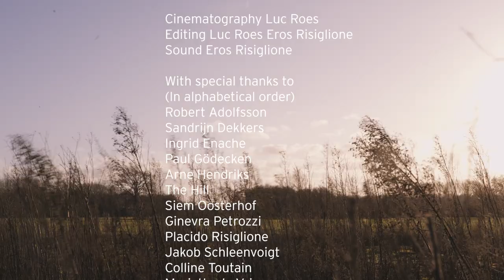The Hill Series - Act 2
By Eros Risiglione
13 min
2023
HD video, colour, sound

CAN THE HILL COMMUNICATE?

           The Hill fascinates me. Its sudden appearance, shape, and location inspire me. Situated between the home I grew up in and the natural reserve “De Zumpe”, I consider it a part of me. I tried to understand The Hill layer by layer and my relation to it. After collecting flora, materials, and artifacts on and around The Hill, dead and alive from rocks to flowers and bark to bones, I found that this hill has much to offer.
           I discovered The Hill communicates through the flora growing on its surface. There is a constant flow of short electrical signals being sent out by plants to other plants. I listen and translate those signals into music. This translation results in a live performance between me and The Hill.